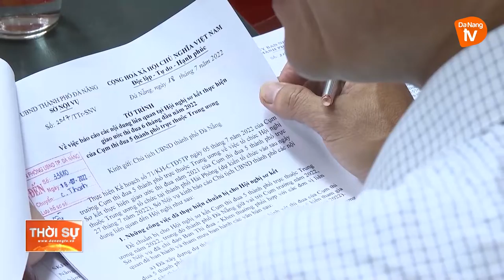ĐOÀN GIÁM SÁT HỘI CỰU CHIẾN BINH VIỆT NAM LÀM VIỆC VỚI THÀNH PHỐ ĐÀ NẴNG